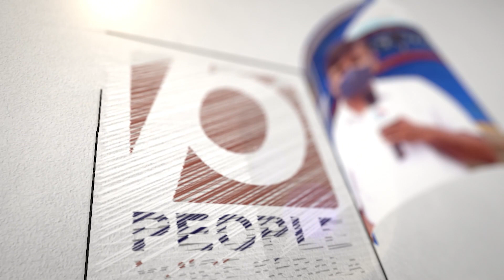ഒരു പെൺകുട്ടിയെ ക്രൂരമായി ബലാത്സംഗം ചെയ്തു..അത് പ്രണയമാണെന്ന് ഒരു ഉളുപ്പുമില്ലാതെ| Mamata Banerjee